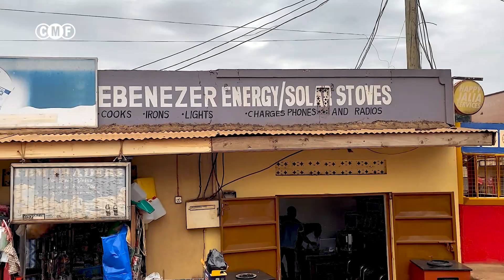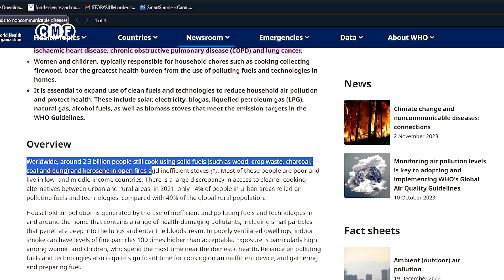He is Changing The Way People Cook in Uganda Using Eco-friendly Stoves.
In this episode, I visit Ebenezer Energy Solutions, a company that manufactures solar stoves to tackle broader issues related to environmental and health challenges, such as deforestation and indoor air pollution, by utilizing renewable energy technology. They aspire to promote a greener, healthier future for all.